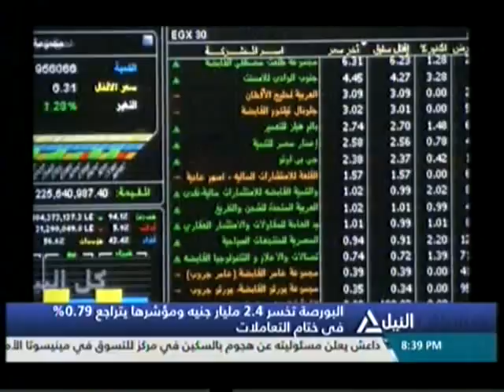بانوراما النيل الثامنه مساًء 18-9-2016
الحصاد المسائي لأهم الأحداث السياسية المتنوعه